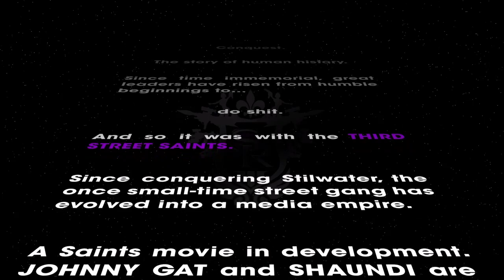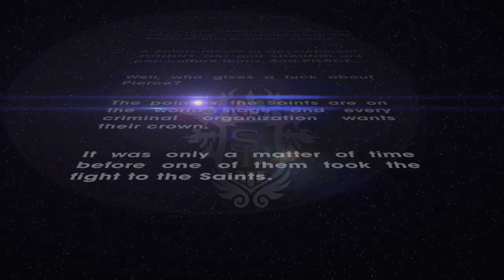Saints Row The Third Remastered - Introduction and Gameplay | Deep Silver Volition | Sperasoft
SAINTSROW The Third Remastered gives you control of the Saints at the height of their power, and you live the life to show for it. This is your city. These are your rules. Remastered with enhanced graphics, Steelport the original city of sin, has never looked so good as it drowns in sex, drugs and guns.

Platforms: PlayStation 5, PlayStation 4, Xbox One, Microsoft Windows, Xbox Series X and Series S, Google Stadia

Player: Scottshak

Legendary and fun gaming videos for every gaming addict!